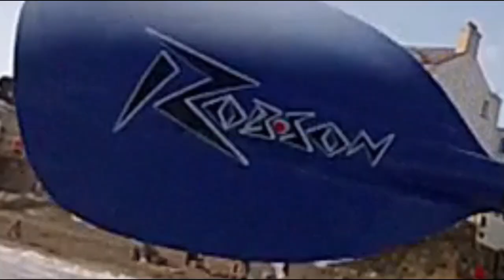Kayak surfing Aberdaron 13th Aug.2012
2 Gopro cameras used to film this session. I mounted the camera on the kayaks front handle with the roll bar mount and then used the helmet mount for the other shots.
The Yak mounted gopro is the Hero 2 which does produce quality images.